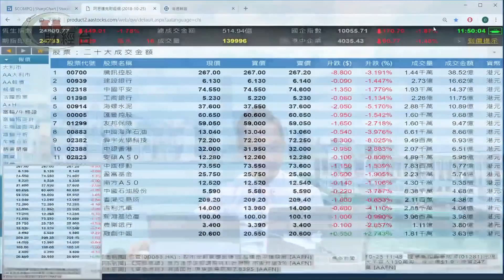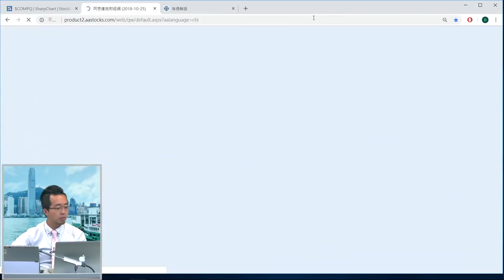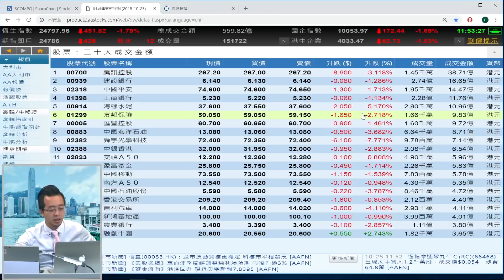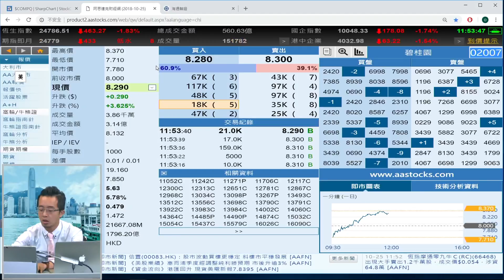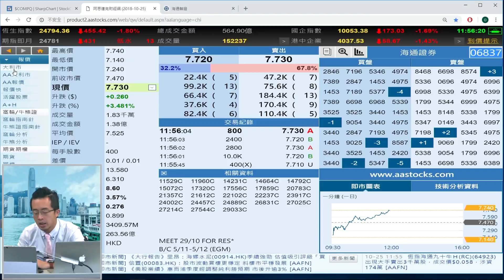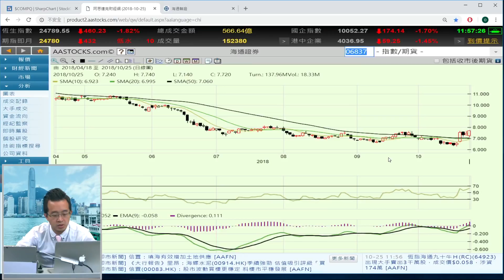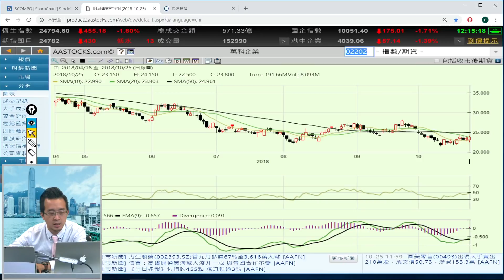富昌財經台 午市直擊 25-10-2018 11:45 - 12:15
富昌財經台 日期 : 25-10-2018 節目 : 午市直擊 時段 : 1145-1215